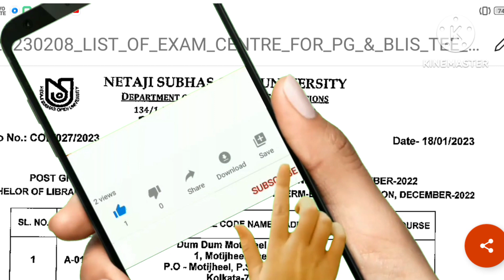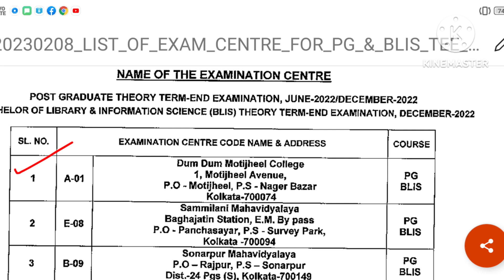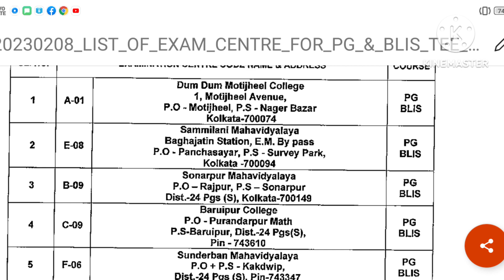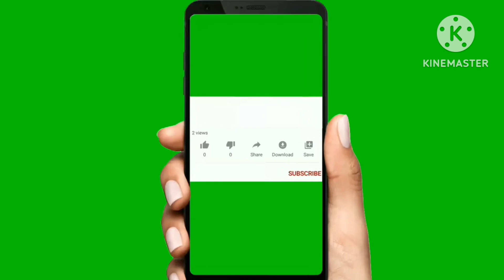PG/BLIS List of Examination Centre 🔥কোথায় সিট পড়েছে দেখে নিন//nsou pg final exam centre.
pg _final_exam_centre